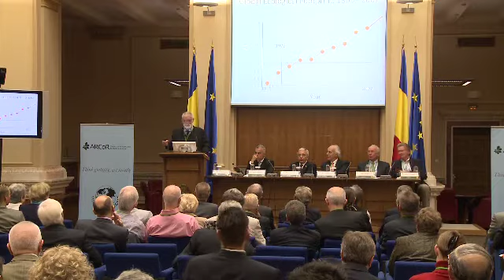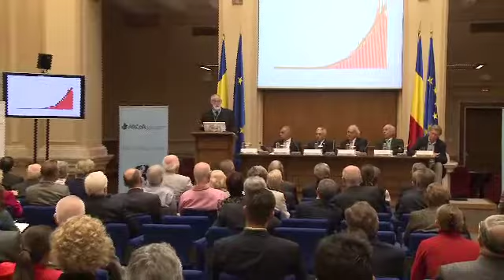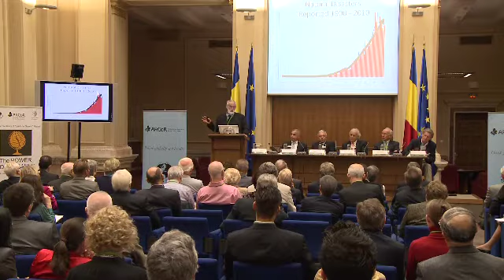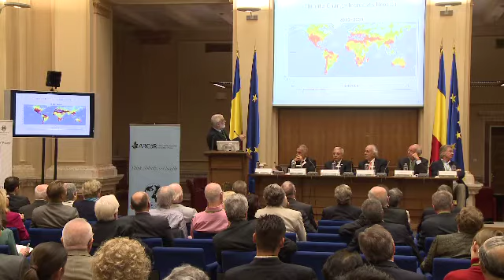Dennis Meadows - Club of Rome conference Bucharest 2012